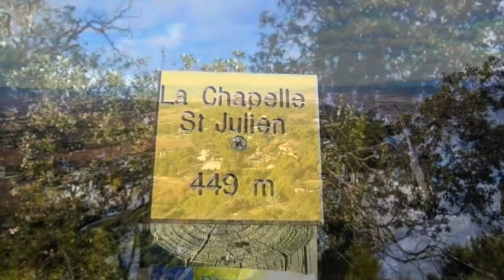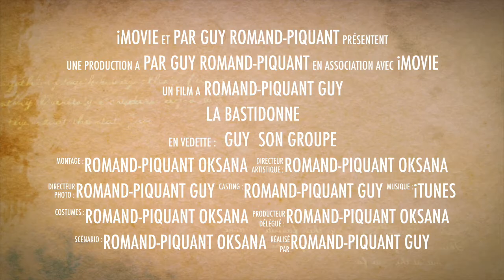La Bastidonne - Tour d'Aigues. Bande annonce.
Bande annonce de la rando N° 284 (7 ème saison 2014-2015) prévue le 14.12.14 à 10H30.